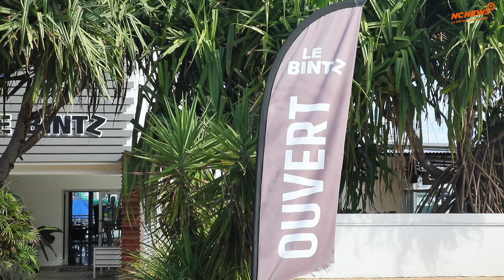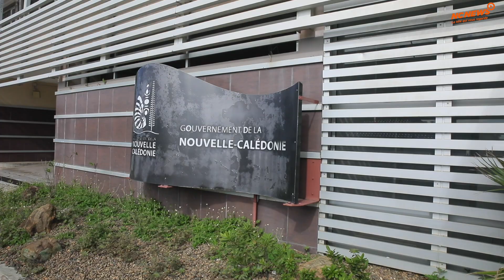Qui sont ces Calédoniens bloqués en dehors du pays ?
Près de 2 000 Calédoniens seraient encore bloqués en métropole ou à l'étranger suite à la crise sanitaire. Pour la plupart, il s'agit de jeunes gens, étudiants ou tout juste sortis de leurs études. Certains se retrouvent dans des situations de précarité délétères. Si chaque situation est différente, tous déplorent un manque de soutien de la part des autorités calédoniennes.